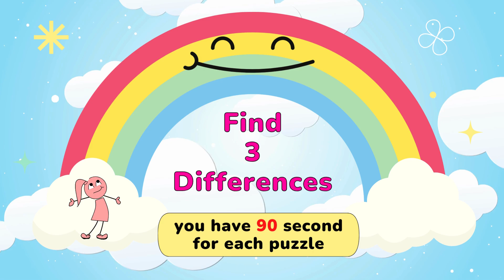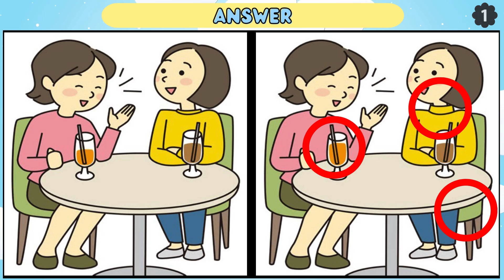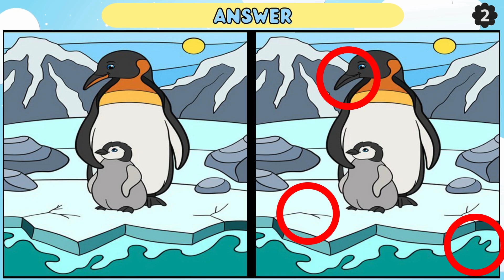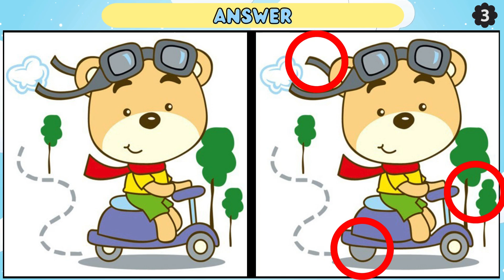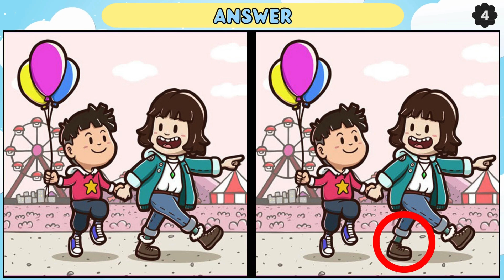Find the Difference: Only Genius Can Find All The Differences【Spot the Difference】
80% of the people can't spot all the differences within the time limit.

* Chapter
00:00 Introduction
00:18 Game 1
01:51 Answer 1
02:04 Game 2
03:38 Answer 2
03:51 Game 3
05:25 Answer 3
05:38 Game 4
07:11 Answer 4
07:25 Game 5
08:59 Answer 5
09:08 Finish